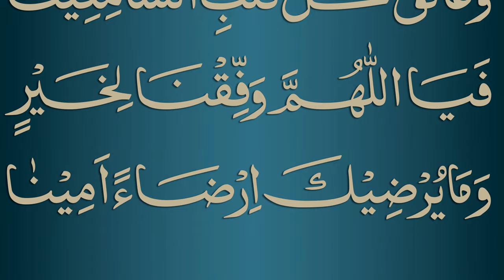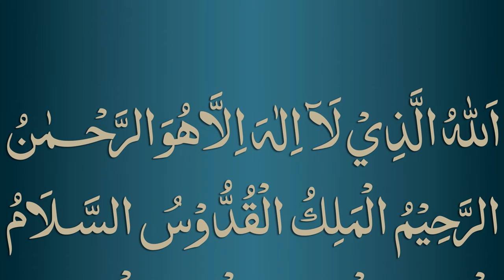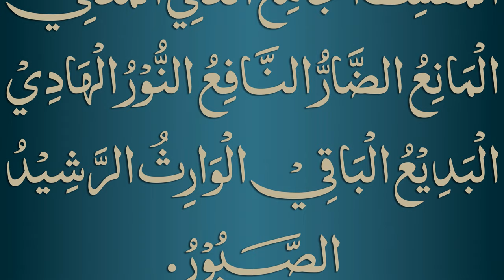Qaseeda Tooba in praise of ALLAH with Beautiful Voice - New Video 2016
The Famous Qaseedah Tooba of Shaikh-ul-Hadith Hazrat Maulana Muhammad Musa Roohani Bazi (RA) with amazing audio. Shaikh Muhammad Musa was an exceptional Islamic scholar who wrote more than two hundred books on Tafseer, Hadith, Fiqh, Usul, Sarf, Nahve, History, Mantiq, Philosophy, Astronomy etc. He died on 19th October 1998 in Lahore Pakistan and when he was buried a perfumed smell started from his grave and this smell continued for several months. Thousands of people witnessed that heavenly fragrance. In this mubarak Qaseeda shaikh has quoted 168 names of ALLAH in the form of prayers (Dua) from authentic Hadith books. Qaseeda Tooba is the first qaseeda in Islamic history in which the names of Allah are collected in a prayers form. The qaseeda recitation is very effective for completion of hajaat and to overcome difficulties. Thousands of people recite it daily as a Wazeefah and Dua for their hajaat as a prayer. Start reading this Qaseeda daily and within 3-4 days you will clearly feel and observe its barakah and its benefits in your all jobs and activities. This video is prepared by Jamia Muhammad Musa Albazi, Alqalam Foundation, Lahore, Pakistan. An Islamic organization under the supervision of Maulana Muhammad Zubair Albazi ibn-e-Maulana Muhammad Musa Roohani Bazi.